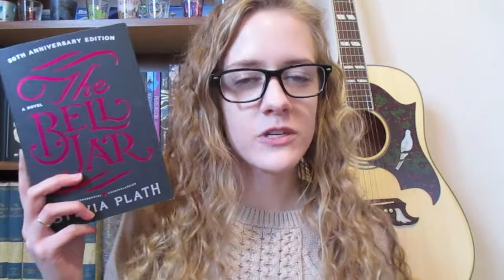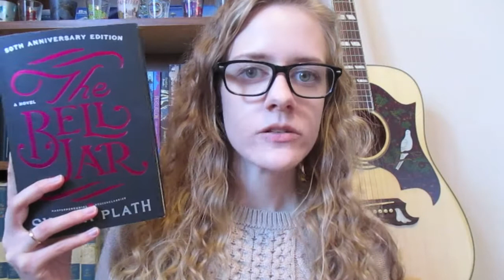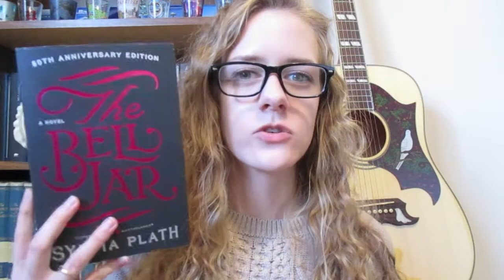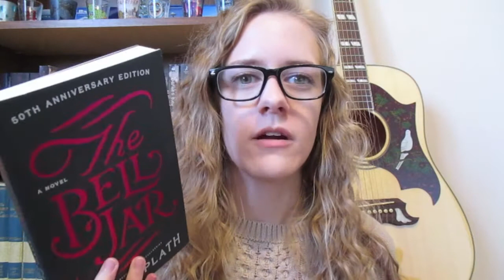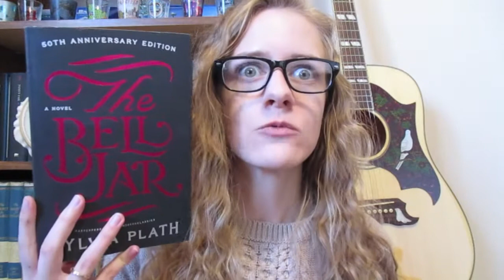The Bell Jar || Book Club Review || The Bluestocking Belles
Hello, I'm Feather!

Last month The Bluestocking Belles finished reading The Bell Jar by Sylvia Plath as part of our feminist book club reads! Here is a spoiler-free discussion for all of you Belles that are joining us!